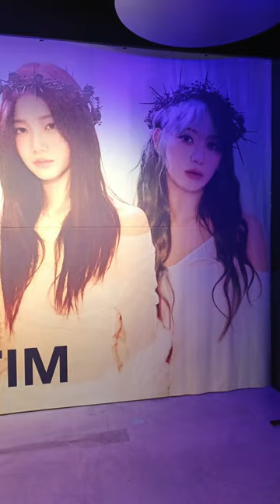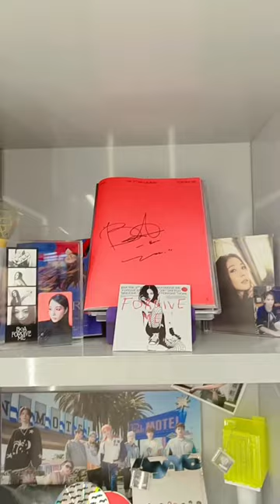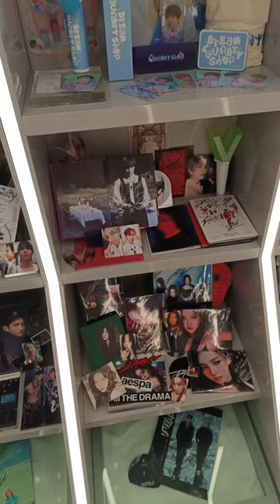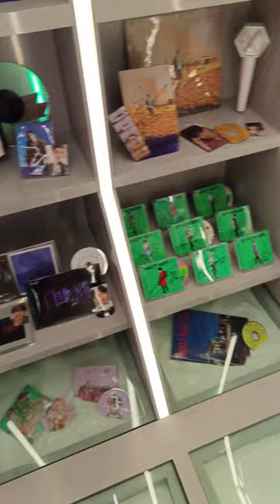HONGDAE STREET, TIENDA DE K-POP Y DE SMTOWN, MI PRIMERA VEZ EN LA NIEVE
Hey! Compilado de los stories de cuándo fui por primera vez a Hongdae, en la tienda de SMTown, y mi primera vez en la nieve!!!